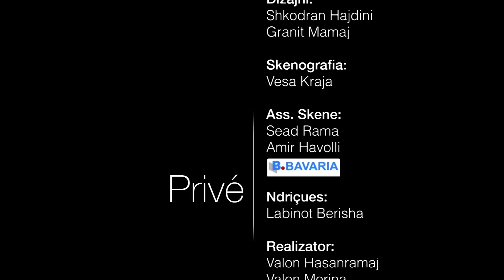TE PATHENAT E JAVES 19 10 2016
STORY: MAKI BAJRAMI